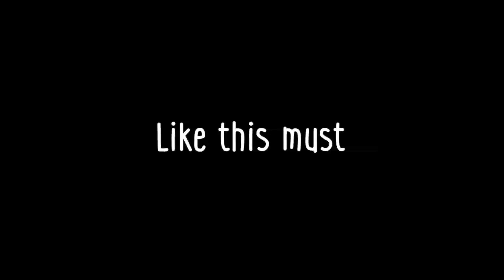among us sky | Sky: cotl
Sky Children of the Lights Thailand groups🇹🇭📰